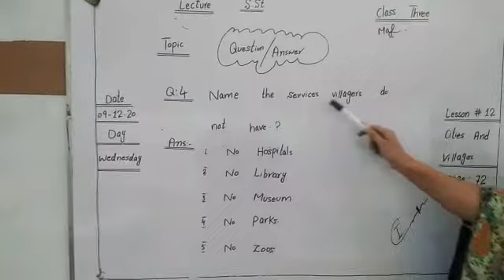Cities and Villages Question answer lesson 12 class 3